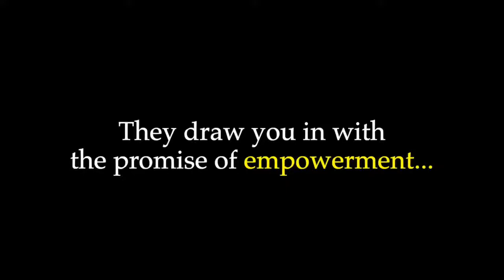Don't Call it a Cult: A Conversation with Sarah Berman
They draw you in with the promise of empowerment, self-discovery, women helping women. The more secretive those connections are, the more exclusive you feel. Little did you know, you just joined a cult.
Sex trafficking. Self-help coaching. Forced labor. Mentorship. Multi-level marketing. Gaslighting. Investigative journalist Sarah Berman explores the shocking practices of NXIVM, a cult run by Keith Raniere and many enablers. Through the accounts of central NXIVM figures, Berman uncovers how dozens of women seeking creative coaching and networking opportunities instead were blackmailed, literally branded, near-starved, and enslaved. Don't Call It a Cult is a riveting account of NXIVM's rise to power, its ability to evade prosecution for decades, and the investigation that finally revealed its dark secrets to the world.

Sarah Berman is an investigative journalist based in Vancouver covering crime, drugs, cults, politics, and culture. She is a former senior editor at VICE and past contributor to Adbusters, Maclean's, The Globe and Mail, the Vancouver Sun and other publications.
Don't Call it a Cult comes out on April 20, reserve a copy in store, or pre-order one